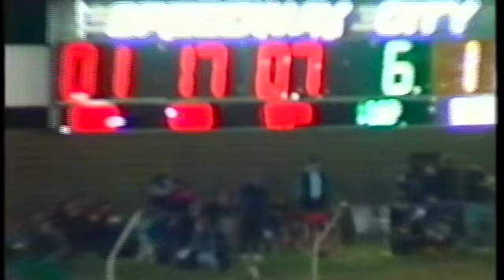1997/98 Australian Sprintcar Masters, Speedway City, Adelaide.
1997/98 Australian Sprintcar Masters, Speedway City, Adelaide, South Australia. 15 Nov 97.